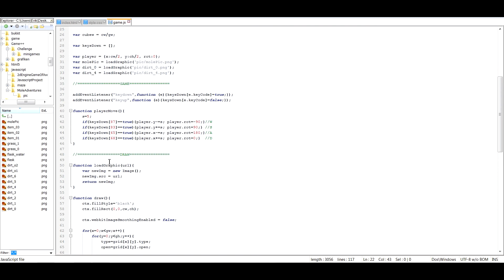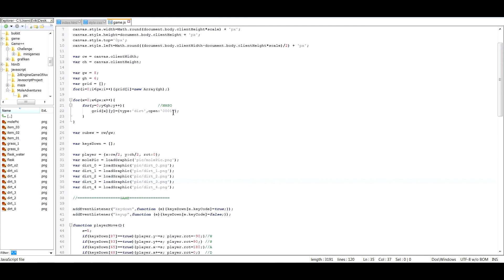GameCoding #4 Feld und Feldtexturen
Hi das ist die vierte Folge von "GameCoding". Hier programmiere ich ein Browserspiel und ihr dürft dabei zuschauen, und natürlich auch Ideen liefern die ich versuchen werde umzusetzen :)